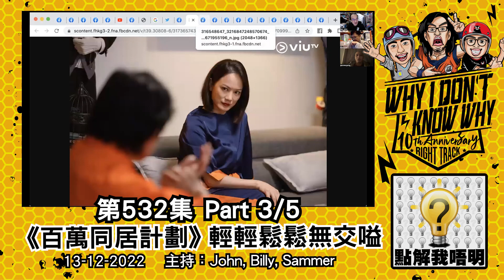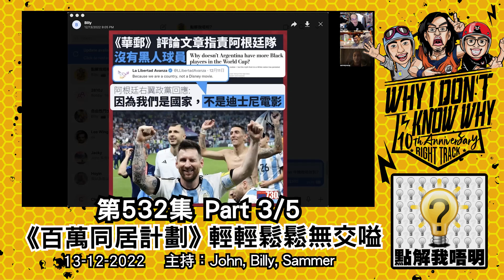點解我唔明？第532集《香港國歌嘅解決辦法》Part3/5 - 《百萬同居計劃》輕輕鬆鬆無交嗌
我唔明白，你唔啱聽歡迎嚟駁斥我，唔係攞獎項嚟大鳩我！
《世界盃四強》波唔係一個人踢晒/唔啱聽歡迎嚟駁我，唔係嚟大我/《百萬同居計劃》輕輕鬆鬆無交嗌/你有創意，同佢合作都唔係咁易/決「香港國歌」問題：作過一首